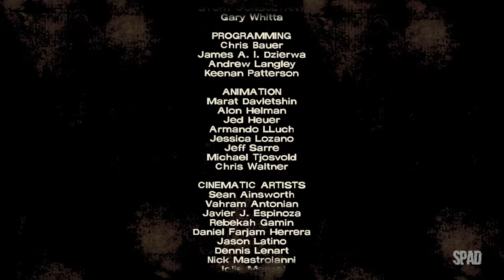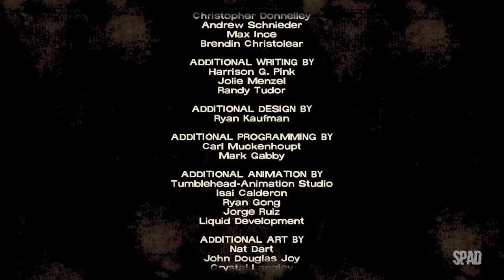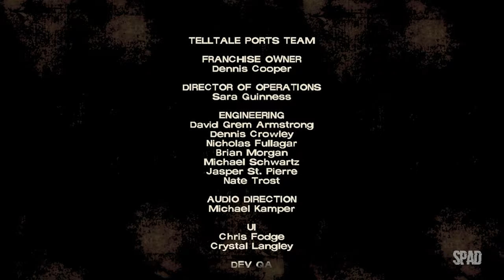THE WALKING DEAD (Temp. 1 | Ep. 3: Longo Caminho à Frente 03/03)(The Telltale Definitive Serie) #09